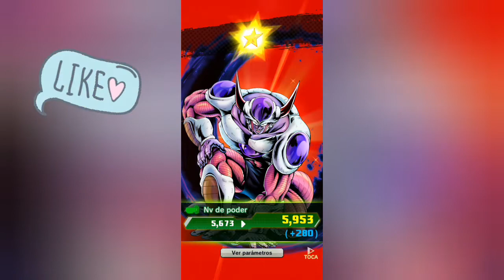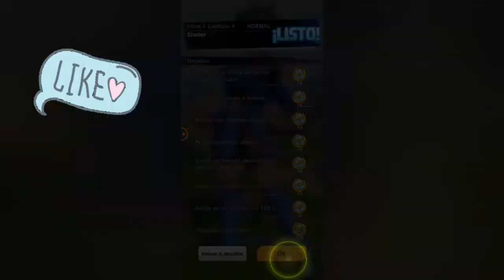Dragon Ball legends || capitulo 4